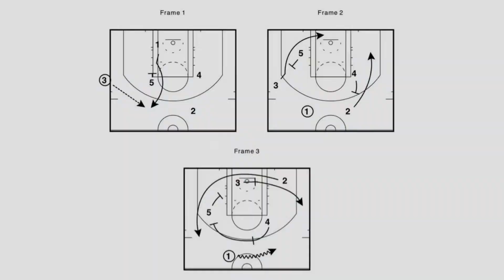FIBAWC - SOB AUSTRALIA